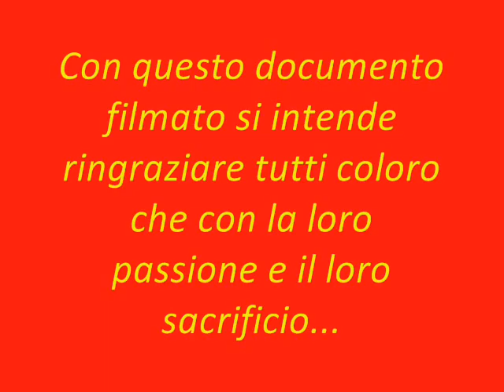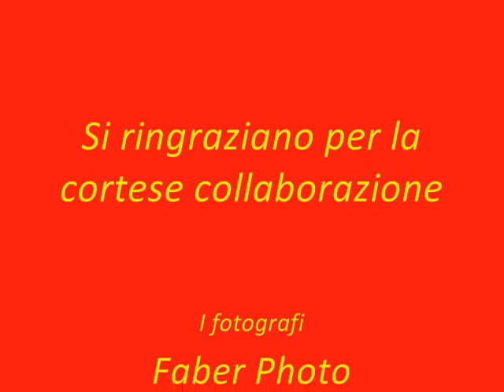Video reggimento treviso 1797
Filmato fotografico del sedicesimo Reggimento Treviso